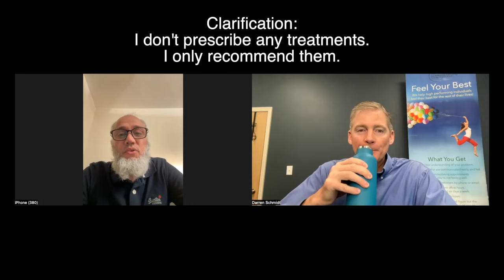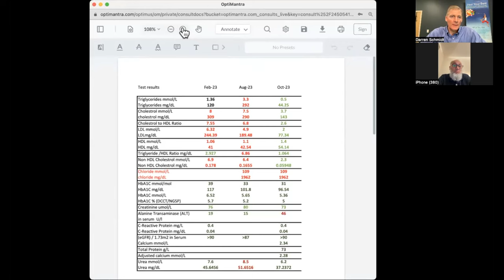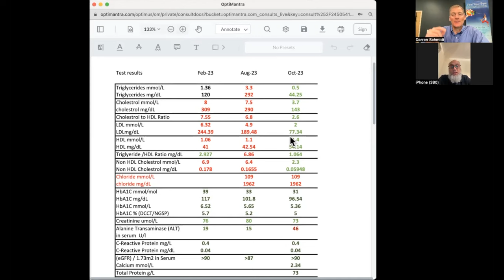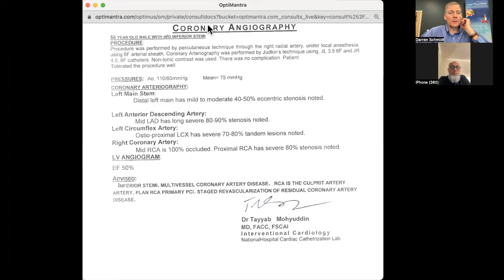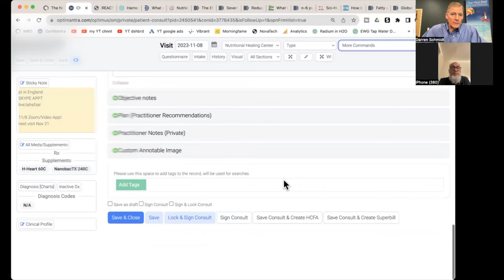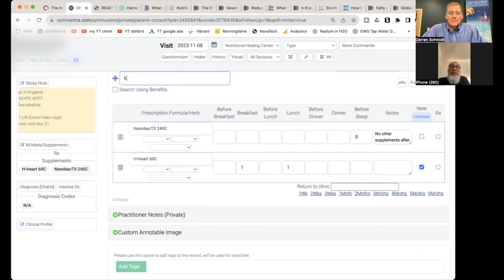3 Blocked Arteries - Progress in 6 Weeks | Actual Patient Visit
00:00 Start
0:48 Update since last visit
1:20 started NanobacTX
6:32 diet
9:51 how to tell if condition is improving
13:25 we're looking for improvement
15:14 improvements noted
16:52 what may have caused the blockage
22:32 LDL is anti-microbial
23:57 next steps
27:00 when to talk to your MD
31:03 glucose levels for ketosis
33:27 conclusion

We take a step back and start at the beginning by looking at your health as the puzzle that it is and figure it out with our vast experience and knowledge in natural healthcare.

1. If you are in the Ann Arbor, Michigan area

2. Not local to the area but would like to travel

3. Not local and not looking to travel

4. Not looking to become a patient but interested in learning